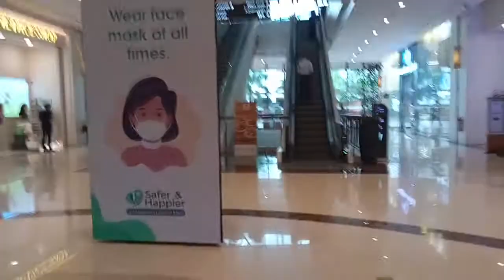Never expected this! How long does it takes to arrive?